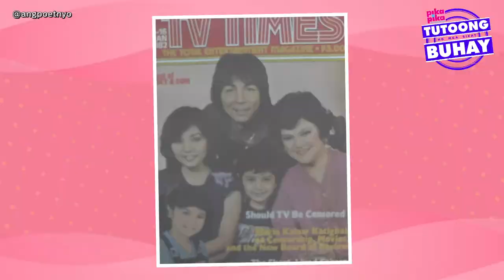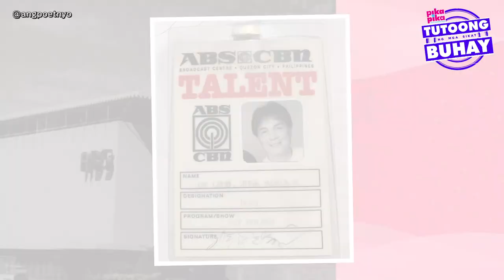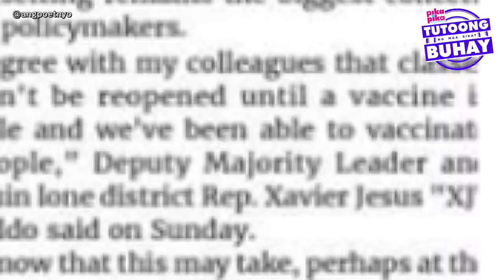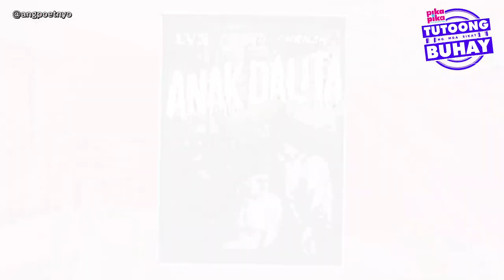TUTOONG BUHAY NG MGA SIKAT #1: Joey de Leon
This July, pikapika.ph proudly presents a new show in our YouTube Channel—pikapika showbiz—called “Tutoong Buhay ng mga Sikat.” Hosted and written by pikapika’s resident film critic and entertainment editorialist, Butch Francisco (who also happens to have a wellspring of information about our veteran stars), “Tutoong Buhay ng mga Sikat,” is our own mini-documentary and unauthorized biography of showbiz’s most iconic names.

We start off with the original multi-media star and word master, Joey de Leon, na matagal nakasama ni Butch Francisco sa weekly talk show na Startalk sa GMA-7.